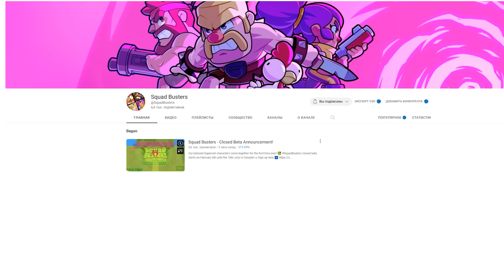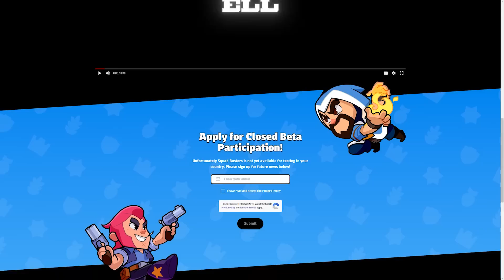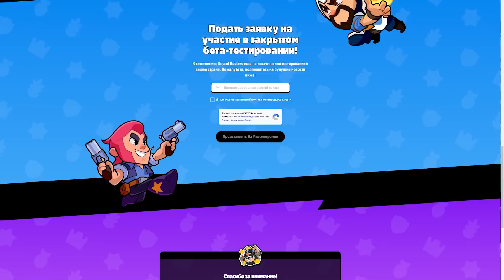НОВАЯ ИГРА SQUAD BUSTERS 😱 от SUPERCELL! ОФФИЦИАЛЬНЫЙ ТРЕЙЛЕР! СКВАД БАСТЕРС НОВЫЙ BRAWL STARS